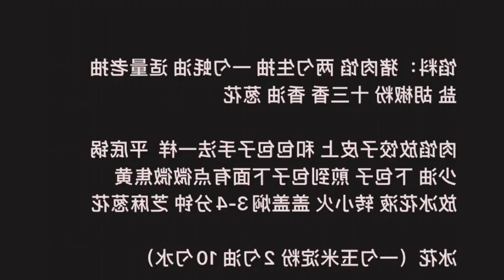Look for someone who can cookk Getting married is like entering a happy nest#生炒包